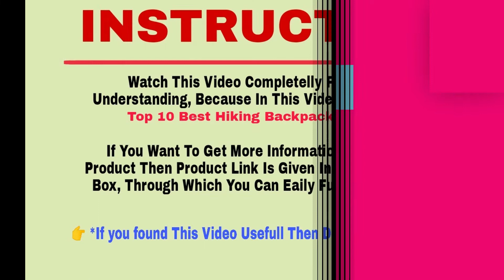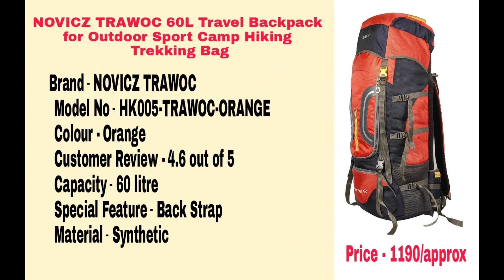Top 10 Best Hiking Backpack In India with Price | Best Rucksack Bag For travelling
Wildcraft 45 Ltrs Grey and orange Rucksack (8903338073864)

 INLANDER 6001 Black 60L Rucksack Daypack Backpack Bag for Travel Hiking Trekking & Camping for Men & Women

 Suntop Trek 65L (with Internal Frame) Travel Bag Backpacking Backpack for Outdoor Hiking Trekking Camping Rucksack(Orange)

 Travel Bags for Men Backpack Hiking Bags for Men Kaka Backpack for Men Trekking Backpacks Travel Backpacks Travel Backpack for Women - Camo Color

 NOVICZ TRAWOC 60L Travel Backpack for Outdoor Sport Camp Hiking Trekking Bag (HK005-TRAWOC-ORANGE) 1 Year

 Indian Riders Lightweight Travel Hiking Rucksack Bag Olive Green in forest print- 50 L

 POLE STAR " ROCKY " 60 Lt Royal Rucksack I Hiking backpack

 TRAWOC 55L Travel Backpack for Outdoor Sport Camp Hiking Trekking Bag Camping Rucksack SHK002 (Red)

 POLE STAR " ROCKY " 60 Lt Red Rucksack I Hiking backpack

 POLE STAR "TREK 44 Lt Blue grey Rucksack I Hiking backpack